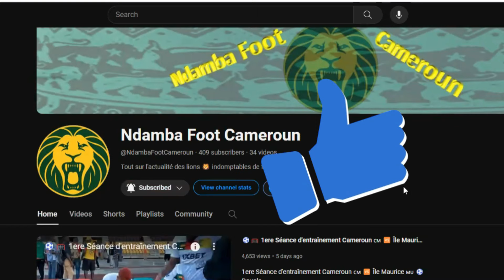🔥CAN 2023 🇨🇲💥 3e Séance d'entraînement des lions indomptables 🦁🇨🇲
3e séance d'entraînement des lions indomptables du Cameroun en Arabie Saoudite